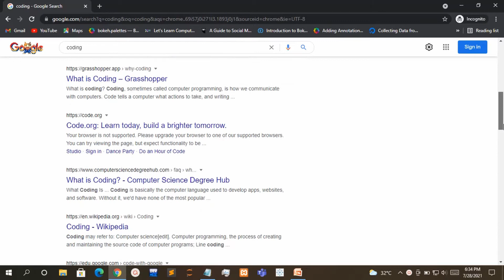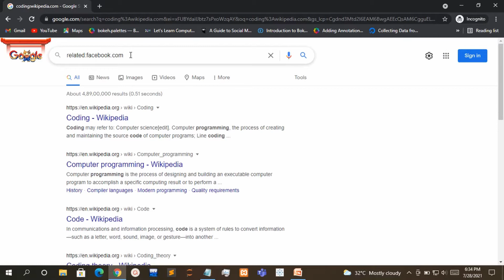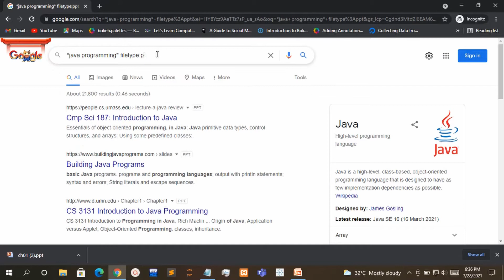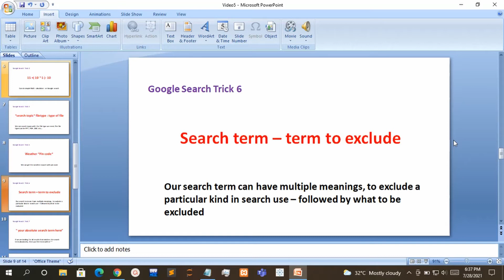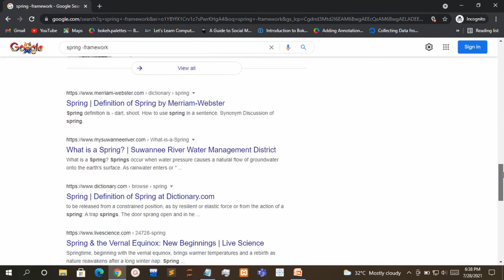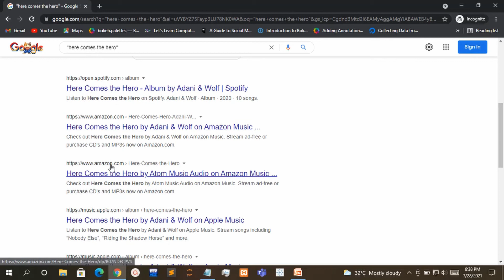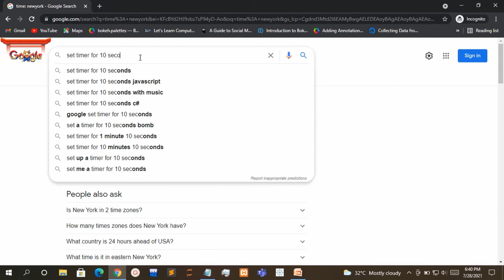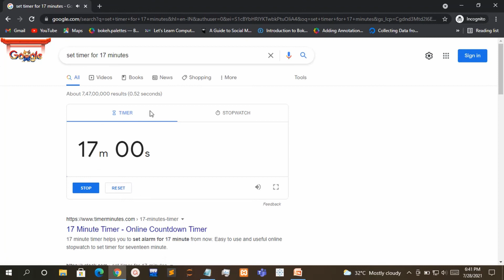Top 10 Useful Google Search Tricks For Everyone | UnNamed Universe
In this video we can learn some useful google search tricks and tips that will be useful to everyone.

the 10 tricks in the video are useful for everyone so watch the video fully for better understanding.